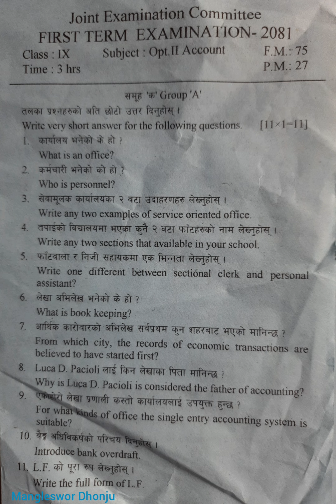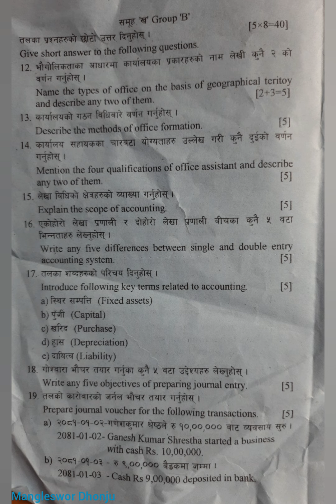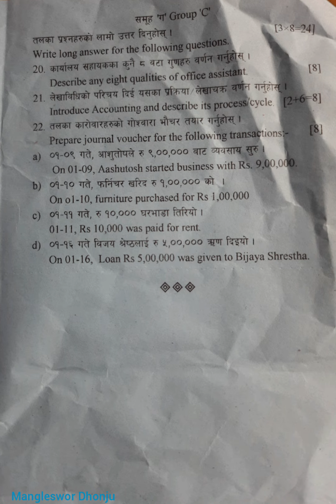Accountancy Question,Class 9 from 1st Term Exam 2081, JEC,Bhaktapur